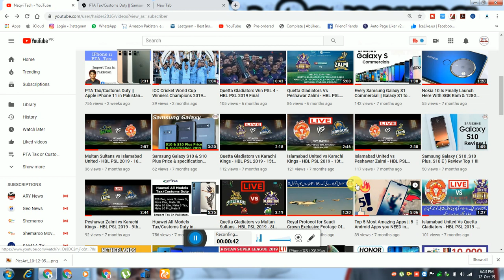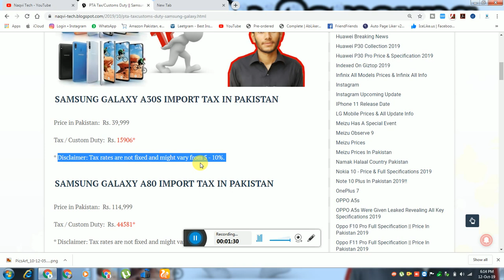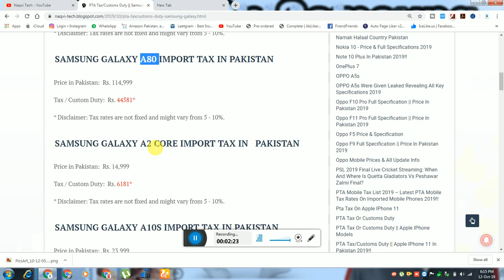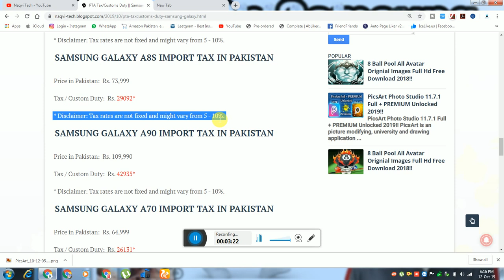PTA Tax/Customs Duty || Samsung Galaxy A Series in Pakistan 2019!!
Click Hare On Link

1)...How To Get More Followers On Twitter || Twitter Tutorial 2018!!

2)...Likes for instagram followers for instagram Hashtags || likes on instagram 2018!!

3)...How To Use A Bitcoin Wallet - Bitpay || How To Create PayPal Account in Pakistan 2018!!

5)...Samsung Galaxy S10 with In-Display || 5 Fingerprint Scanner || New Dslr Camera (2019)

6)...PTA Tax/Customs Duty || Apple iPhone 11 in Pakistan 2019!!

7)...PTA Tax/Customs Duty || Apple iPhone 11 Pro in Pakistan 2019!!

6)...PTA Tax/Customs Duty || Apple iPhone 11 in Pakistan 2019!!

7)...PTA Tax/Customs Duty || Apple iPhone 11 Pro in Pakistan 2019!!

Blogger

Google Plus

TopBuzz

ok.ru

Tune.pk